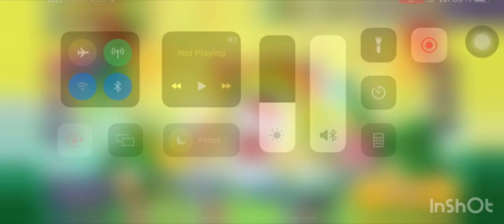CROB Breakout Sp.Ep 1 (City of Wizards) 4,75B | Jinx | Cookie Run OvenBreak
Guild Jinx!
Breakout Sp.Ep 1 (City of Wizards) 4,75B! 🤩😭🤩😭🤩

00:00 Intro
00:23 Timekeeper Cookie
04:00 Centipede Cookie
07:42 Blue Lily Cookie
10:44 Habanero Cookie
13:30 Fire Spirit Cookie
16:35 Knight Cookie
19:21 Dino-Sour Cookie
22:10 Lotus Dragon Cookie
24:53 Purple Yam Cookie
27:09 Scorpion Cookie
29:25 End